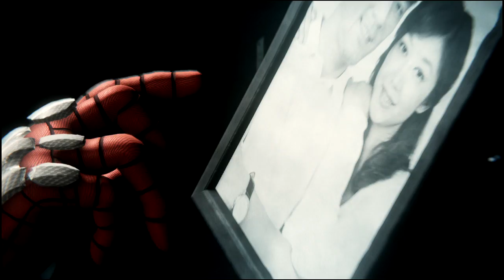Marvel's Spider-Man PS4 - Gameplay Walkthrough Part 19